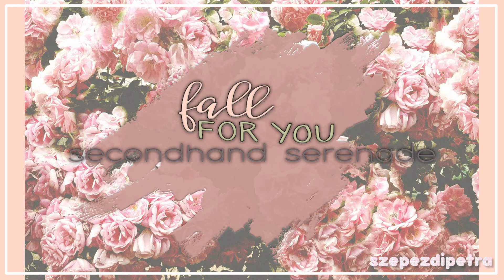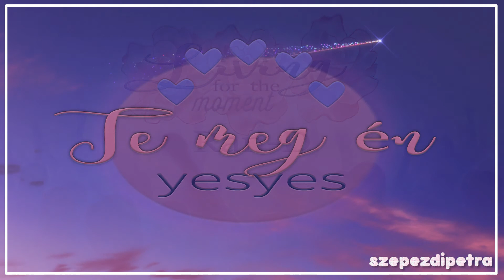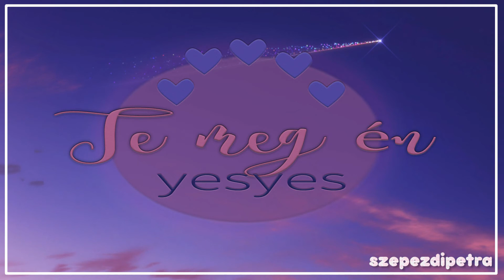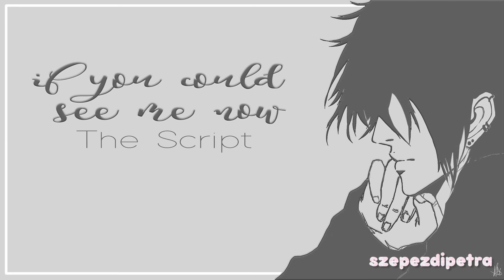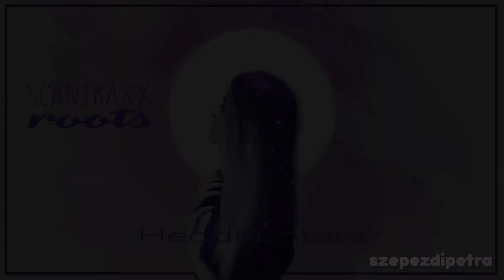❥ AKTUÁLIS KEDVENC ZENÉIM #1 | szepezdipetra